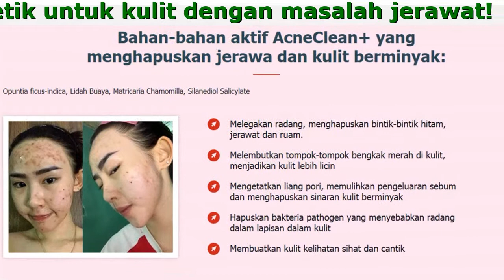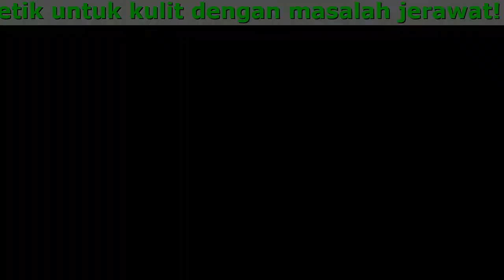AcneClean+ Cream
AcneClean+ kosmetik untuk kulit dengan masalah jerawat
Formula istimewa dengan opuntia ficus-indica dan lidah buaya untuk rawatan jerawat dan kawalan minyak.

- Cegah jerawat daripada timbul semula
- Kurangkan kedutan dan jadikan kulit lebih licin.
- Bantu untuk mengubah tona kulit menjadi lebih putih
- Jadikan kulit kurang berminyak dengan mengecilkan liang pori
- Kurangkan kegatalan daripada jerewat.

Bahan-bahan aktif AcneClean+ yang menghapuskan jerawa dan kulit berminyak:
Opuntia ficus-indica, Lidah Buaya, Matricaria Chamomilla, Silanediol Salicylate

- Hapuskan bakteria pathogen yang menyebabkan radang dalam lapisan dalam kulit
- Membuatkan kulit kelihatan sihat dan cantik
- Melegakan radang, menghapuskan bintik-bintik hitam, jerawat dan ruam.
- Melembutkan tompok-tompok bengkak merah di kulit, menjadikan kulit lebih licin
- Mengetatkan liang pori, memulihkan pengeluaran sebum dan menghapuskan sinaran kulit berminyak

Ia sangat efektif dalam menghalang radang.

Mengelakkan terjadinya jerawat. Menjadikan kulit anda lebih lembut serta lembab, lebih licin dan lebih cerah.
Mengandungi bahan-bahan penting yang mencapai lapisan-lapisan kulit yang lebih dalam dan menghapuskan bakteria pathogen yang menyebabkan jerawat dan keterlaluan.

Maklum balas pelanggan-pelanggan kami

Nurul Iman, 52 tahun
Ini adalah produk yang Berjaya untuk kulit berminyak dan bermasalah. Untuk umur saya, saya mahu kelihatan lebih muda dan saya tidak mahu jerawat naik di muka saya dan kulit bersinar akibat minyak dan peluh!
Sekarang, AcneClean+ membuatkan situasi lebih baik. Muka saya menjadi lebih baik. Fungsi kelenjar minyak telah kembali kepada normal. Kulit saya bukan sahaja tidak berminyak malah jerawat pun sudah kurang.
Terima kasih!